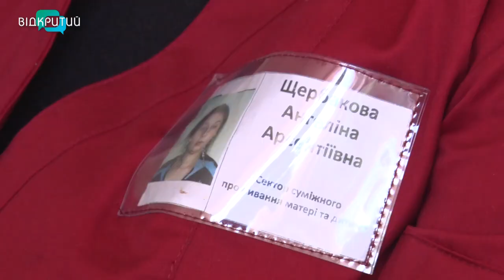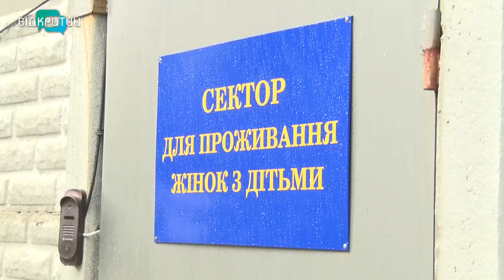Дитинство за колючим дротом: в яких умовах живе малеча, народжена за гратами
Дитинство за колючим дротом. В Кам’янському у виправній жіночій колонії №34 працює будинок дитини. Тут поряд з мамами  живе малеча, яка народилася за гратами. На вихідних тут побував міністр юстиції
Денис Малюська. Високопосадовець поспілкувався з дітьми та їхніми засудженими матусями і перевірив, в яких умовах вони живуть.